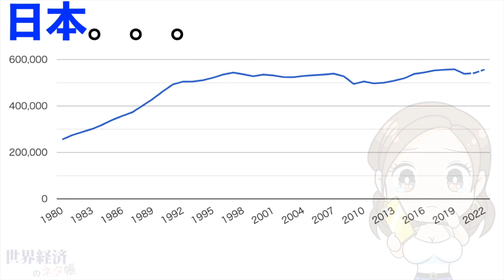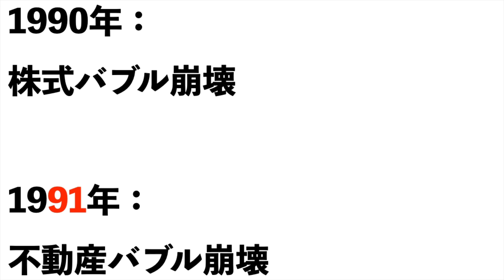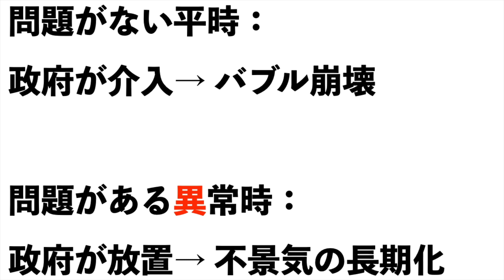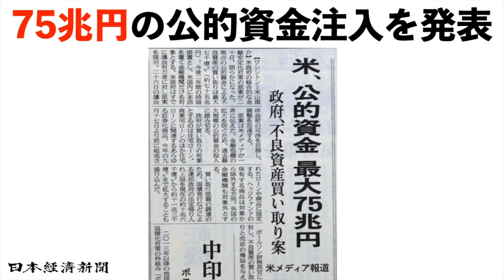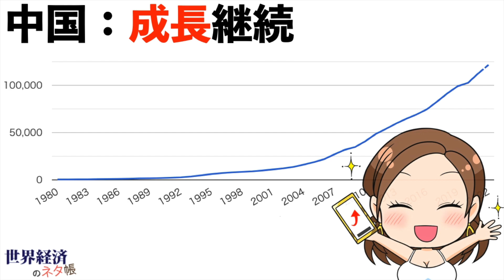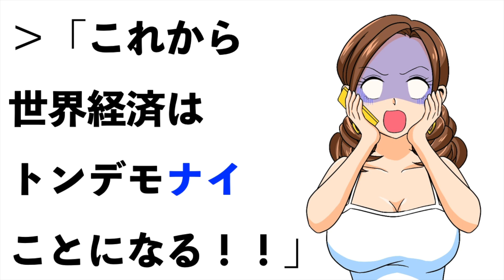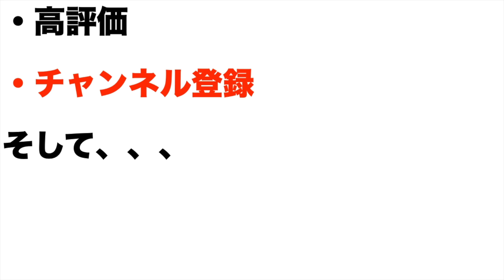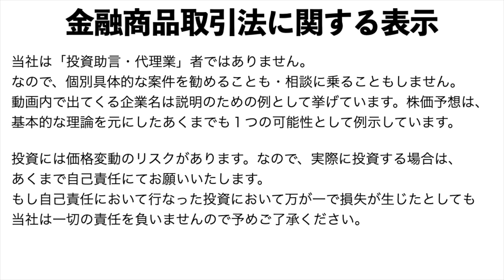【リーマンショック】影響は！？わかりやすく